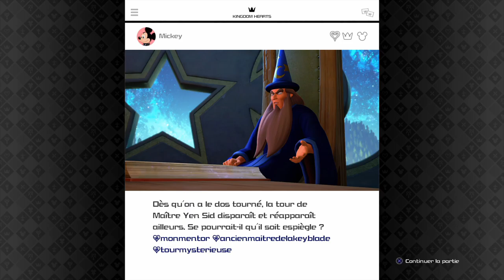Kingdom Hearts 3 Let's Play - Episode 12 (Mode Expert )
Psn : Vanghara
FFXIV : Okazaki Masamune (Moogle)
Aura Kingdom : vanghara

Partenaires